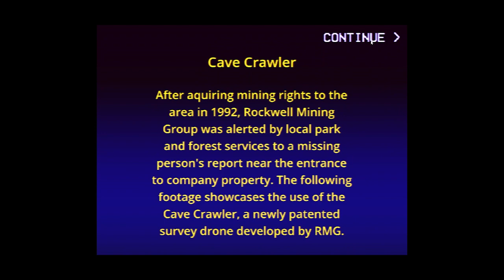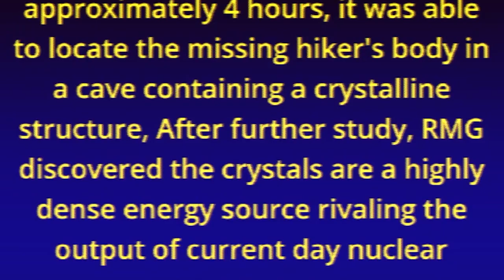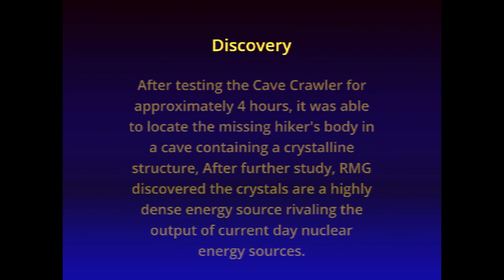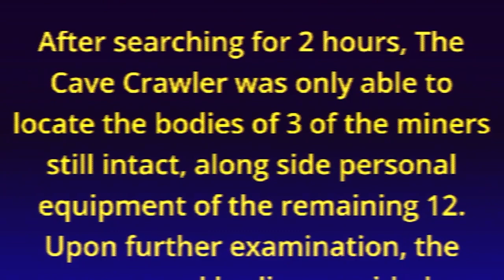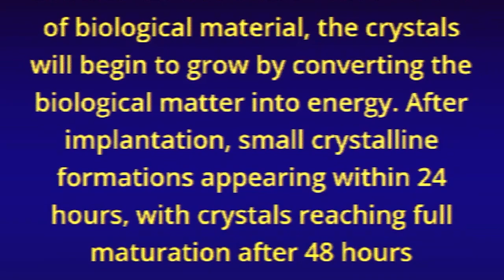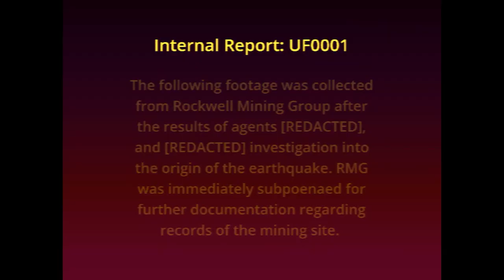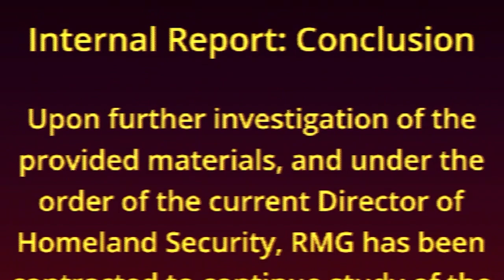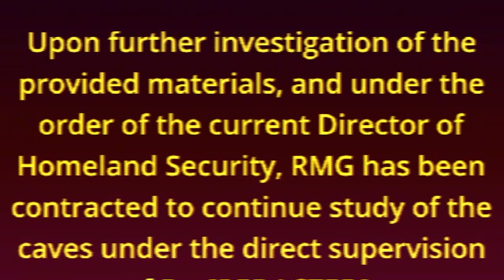ROOMBA SIMULATOR?? *SCAWY* │ Cave Crawler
In todays video I explore fleshier and fleshier cave systems! Oh Joy!

Thank You to everyone who helped make this video possible! ILY

Ending Theme by: Breahna Sommers
@/breahnasommers on Instagram!

Follow This Link To Keep Up To Date With Me Everywhere Else!